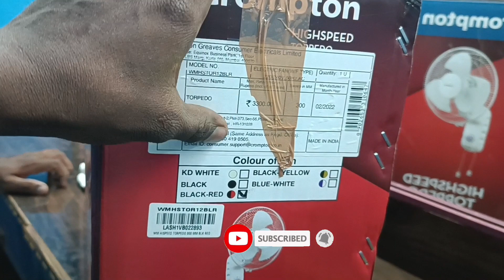Pedestal Crompton wall fan installation in Telugu 🔥// wall fan how to fitting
Wall mounting fan Crompton installation in Telugu 🔥// wall fan how to fitting